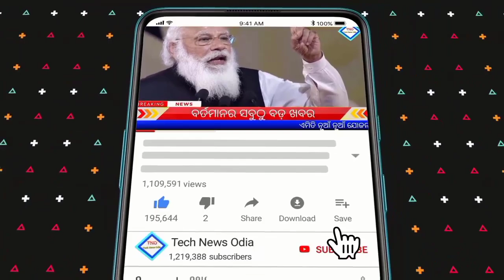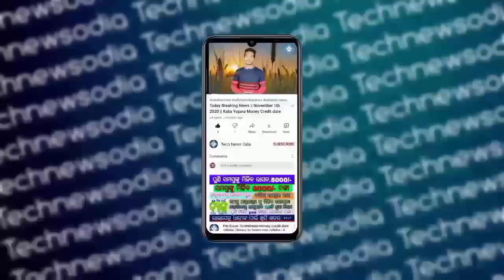E Shram 3000 Money Transfer | How to apply e shrama card online | E Shram Card Big Update 2022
E Shram 2000 Money Transfer | How to apply e shrama card online | E Shram Card Big Update 2022

_500_date